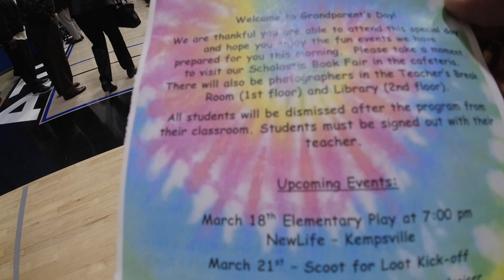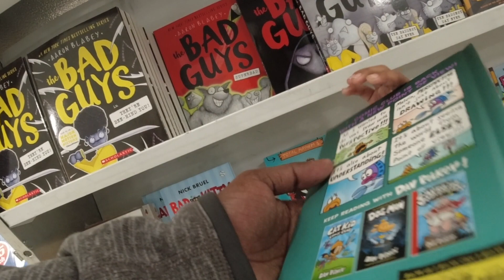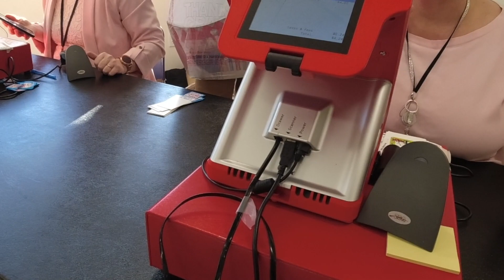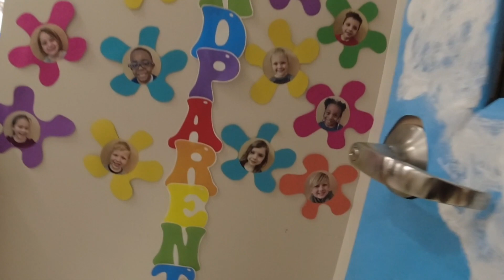zeno HD 1080p